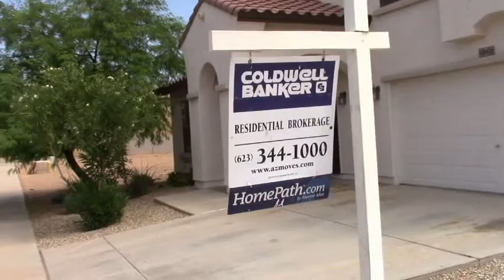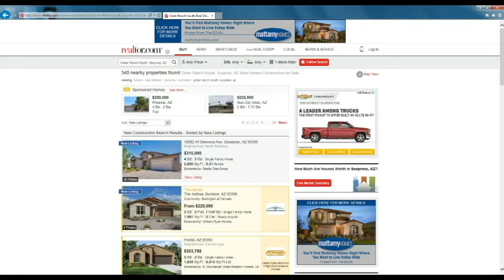Greer Ranch, Surprise Arizona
A look at new houses for sale in what's called Greer Ranch. The numbers were provided by realtor.com. Video by Ben Jones of thehousingbubbleblog.com.